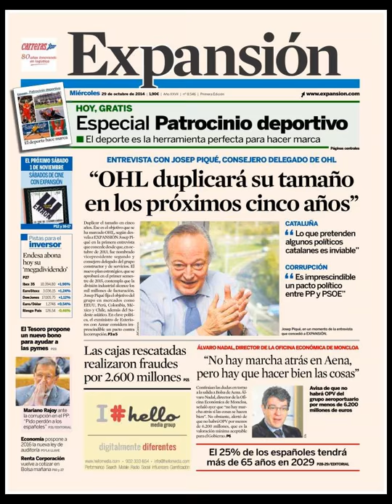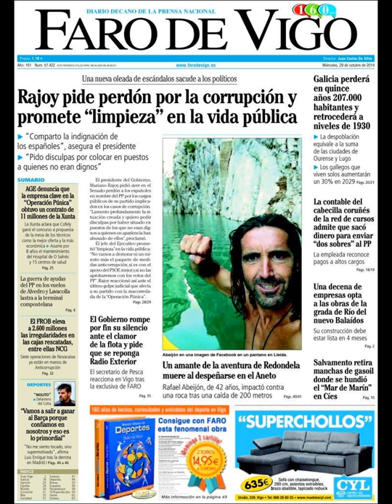Noticias 29 Octubre de 2014 Principales Portadas Noticias Diarios Periódicos en España Spain News